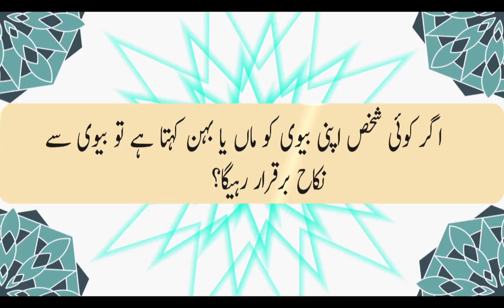اگر کوئی شخص اپنی بیوی کو ماں یا بہن کہتا ہے تو بیوی سے نکاح برقرار رہیگاAgar koi shakhs apni bv ko